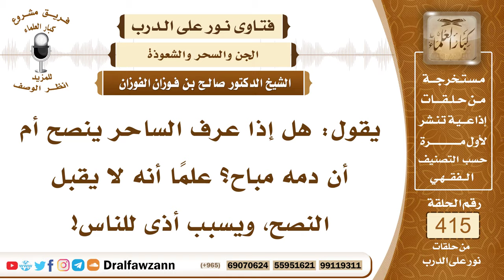5559- الذي ثبت أنه ساحر ينصح أم يرفع شأنه إلى ولي الأمر؟ - الشيخ صالح الفوزان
"5559- يقول: هل إذا عرف الساحر ينصح أم أن دمه مباح؟ علما أنه لا يقبل النصح، ويسبب أذى للناس!
الجواب: إذا علم الساحر وثبت عليه السحر فإنه يجب رفعه إلى ولي الأمر ولي أمر المسلمين لقتله وتطبيق الحد الشرعي فيه؛ لأن الساحر كافر، ومأمور بقتله، قتل المرتد وقتل الكافر، فلا يجوز السكوت عليه وتركه إذا أمكن إقامة الحد عليه من قبل ولي أمر المسلمين.
السيرة الذاتية :
للاشتراك في قناة الشيخ صالح الفوزان

14_ الشيخ محمد أمين الشنقيطي
يتيوب

15_سماحة المفتي عبد العزيز آل الشيخ
 يوتيوب

رئيس الفريق
لمشروع كبار العلماء